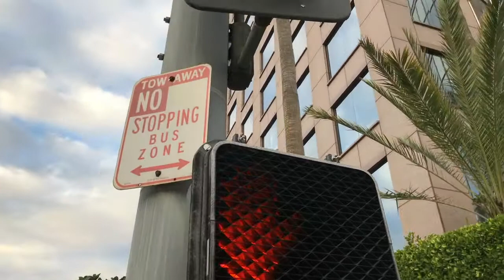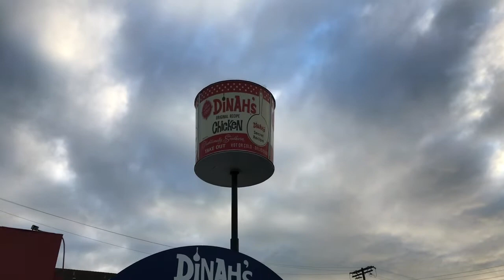DJI Osmo Mobile on iPhone 7 at 720p 60f (TEST FOOTAGE)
Test footage of the DJI Osmo Mobile on an Apple iPhone 7 at 720p 60.

INTRODUCTION
Capture memories and share life’s moments more easily and more cinematically than ever with the Osmo Mobile. It turns your smartphone into a smart motion camera, making every moment you shoot look smooth, professional and ready to share. Use it with the DJI GO app to automatically track your subject, capture stunning motion timelapses or even stream a moment live around the globe.

BE IN THE MOMENT
ActiveTrack technology built into the DJI GO app allows the Osmo Mobile to automatically keep your smartphone facing you as you move. You no longer have to choose between recording a moment or taking part in it. Do both and share scenes from your life that people have never seen.

CAPTURE TIME
Motion timelapse videos are an awe inspiring way to show the passing of time. You used to need professional equipment and skills to capture them but using the Osmo Mobile and your phone, making your own is as easy as a few taps.

EFFORTLESSLY SMOOTH
If you have ever walked around while shooting video with your smartphone, you will know how hard it is to keep your camera still. Osmo Mobile smooths and even cancels out the movements you make, stopping camera shake and turning every shot into cinematic video.

LIVE STREAMING
Share moments using YouTube Live inside DJI GO, or stream straight to Facebook Live while using the Osmo Mobile. Every stream you shoot will be steady and smooth, as if you have your own personal camera crew.

DRAMATIC LONG EXPOSURES
Take 1-second long exposures without a tripod for sharp night shots. The Osmo Mobile will keep your phone steady. Place the Osmo Mobile on its tripod and point it up at the sky to capture stunning star trails that are ready for instant sharing.

DETAILED PANORAMAS
Take big, detailed landscape photos you will want to frame using only your smartphone and the Osmo Mobile. Its Panorama function automatically captures and blends 9 separate photos together to create one stunning photo.

FULL CAMERA CONTROL
Control your phone camera like a professional camera, with dedicated buttons for the Shutter and Record, as well as manual ISO, Shutter and White Balance settings. Control exposure simply by dragging your finger up or down the screen. Use the trigger for a suite of features only available on the Osmo. Long Press the trigger to isolate your movement completely for even smoother video, tap twice to re-center the camera, and triple tap to start Selfie mode.

CUSTOMIZABLE JOYSTICK
Make the Osmo Mobile Joystick work the way you want it to. Set sensitivity, invert pan or tilt, or even set it so that the gimbal can only move in specific directions. Use Push Mode to change the direction of the gimbal directly using your hand.

BLUETOOTH CONNECTIVITY
Using an optimized Bluetooth connection, the Osmo Mobile is able to detect your smart device and sync up automatically and quickly if it has been paired before, so you can get shooting faster.

LONG LASTING
High energy efficiency and high capacity batteries give the Osmo Mobile a maximum run time of 4.5 hours. Batteries can be quickly and effortlessly swapped out, and an external battery extender can be used for even longer life.

CUSTOM CHARGING PORT
Use the dedicated USB charging port for both charging and firmware upgrades. Charging will take approximately 3 hours when using a 1amp source. *Only use the provided Power Cable with the Osmo Mobile. Damage may occur if the Power Cable is attached to any other device's 3.5 mm port.

HANDLE
Dimensions: 2.4×1.9×6.4 inch (61.8×48.2×161.5 mm)
Weight (including battery): 201 g

GIMBAL
Name: Zenmuse M1
Model: ZM01

Dinah's Family Restaurant
6521 S Sepulveda Blvd.

Viva Fresh Mexican Grill
6515 S Sepulveda Blvd

Extended Stay America Los Angeles - LAX Airport
6531 S Sepulveda Blvd

Public Storage
6701 S Sepulveda Blvd

Howard Hughes Center
6080 Center Drive, Suite 550